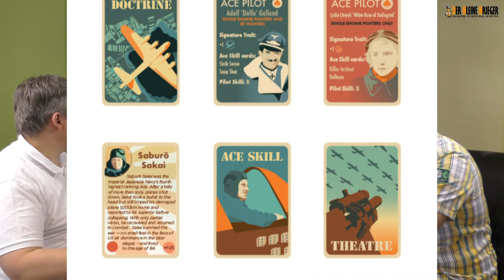Kaffee, Kuchen, Kleine Krieger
Wir laden dich ein Gast an unserer Kaffeetafel zu sein. In einer kurzweiligen Stunde bieten wir dir ein bunten Strauß verschiedener Themen. Also die Kaffeetassen bereitstellen und los geht es.

Die Themen diesmal:
- Warhammer 40.000
- Raging Heroes
- Trollbloods
- Blood Red Skies
- Bolt Action
- Malkeller: Nurgle Chaos Space Marines
- Norbert`s neue Armee